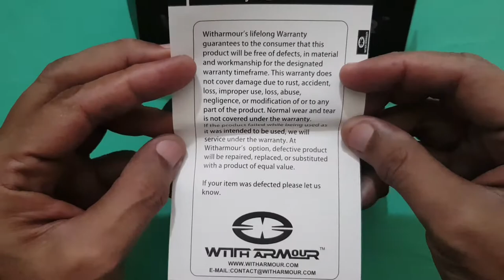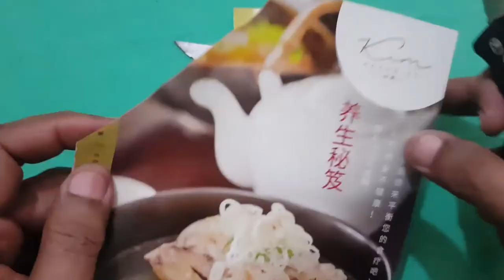Black Lynx Folding Karambit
The WithArmour Black Lynx is a powerful folding Karambit based on the traditional tiger claw. Designed with a sturdy button lock it will not close until you want it to. The very sharp high carbon 440C steel blade is satin finished and embraced by extremely durable sure-grip G10 handles. This Karambit is built to perform -even in the most dangeroussituations. A heavy duty nylon belt pouch houses the knife until needed, or you can carry in your pocket via the adjustable clip.

Overall: 7.8" [19.812cm]
Handle: 5" [12.7cm]
Blade: 2.8" [7.112cm]
Blade Thickness: 3.5mm
Steel Type: 440C
Hardness:58-59HRC
Handle Material: G10